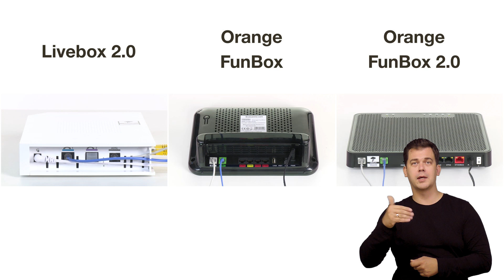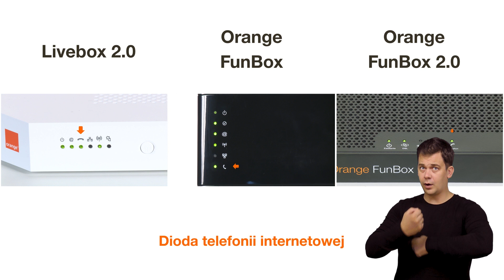ORANGE EKSPERT - Jak podłączyć usługi domowe: telefon - odcinek #4 PJM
Zobacz jak podłączyć telefon domowy VoIP.